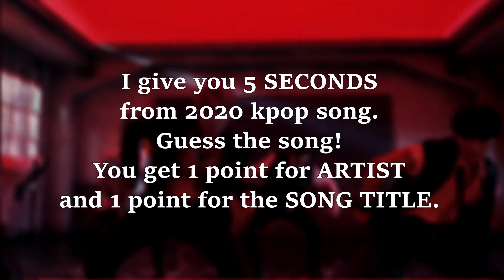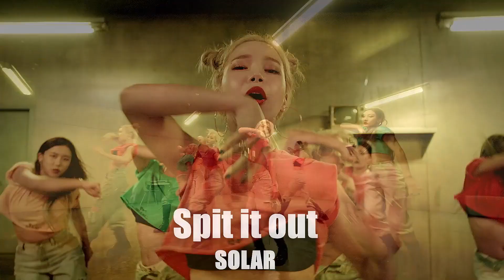Guess 30 Kpop Songs in 5 SECONDS │2020 Edition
Just a small recap of all the great songs of 2020.

If you'd like to support me:
[I post my quizzes usually one day earlier there]

Thank you for checking out my quiz!